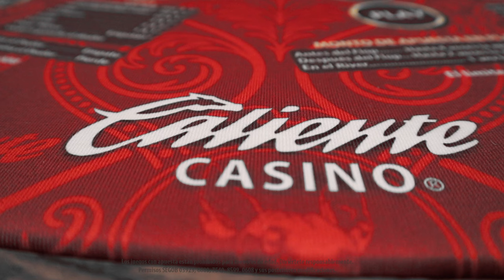Conserva tu Póker Face con estos sencillos tips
¡Aprende más del Ultimate Texas y disfrútalo más! .  Aquí te damos los mejores tips que te ayudaran con un aspecto importante de este juego ¡No te lo pierdas!